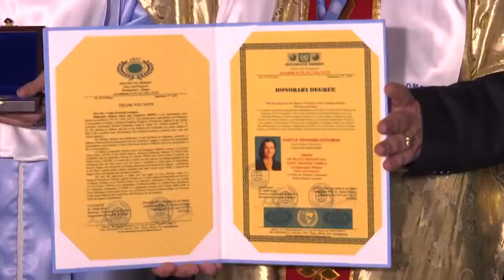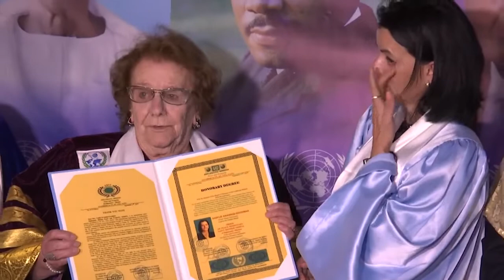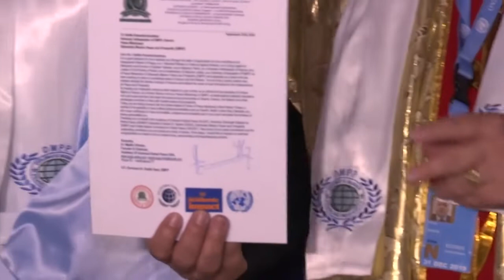Dr. Shefki Hysa with Staff of DMPP and Vasfije Krasniqi-Goodman, Global Peace Missionary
VASFIJE KRASNIQI ENGJËLL I PAQES GLOBALE!...
DMPP DHE AKB vlerësojnë Vasfije Krasniqi me Urdhërin e Artë të Misionarit të Paqes Shenjtorja Nënë Tereza!...
Diplomatic Mission Peace and Prosperity (DMPP) shqip Misioni Diplomatik për Paqe e Zhvillim, me qendër në Tiranë, në bashkëpunim me partnerët e vet ndërkombëtarë si: American Diplomatic Mission for World Peace (ADMWP), Academy of Universal Global Peace (AUGP), United Nations University for Global Peace (UNUGP), Diplomatic Society Saint Gabriel (DSSG), në shenjë respekti për Misionaren e Paqes Vasfije Krasniqi-Goodman, e nderuar nga Kongresi Amerikan dhe Parlamenti Europian si e Mbijetuar dhe Dëshmitare Historike e dhunës serbe ndaj grave dhe vajzave të Kosovës gjatë luftës 1998-99, organizoi ceremoninë e vlerësimit të këtij personaliteti të Lartë, Aktiviste e Mbrojtjes të të Drejtave të Njeriut, me Medaljen e Artë "Order of Peace Missionary Saint Mother Teresa" (Urdhëri i Misionarit të Paqes Shenjtorja Nënë Tereza), si dhe me Diplomat përkatëse.
Ky titull erdhi si propozim i bashkëpunëtores dhe drejtueses së Grave Misionare të Paqes të DMPP për Ballkanin, njëkohësisht Drejtoreshë e Alencës Kosovare të Bizneseve, Znj. Lumnije Ajdini.
Të pranishëm në këtë aktivitet ishin drejtues të lartë dhe personalitete të Artit, Kulturës, Politikës, Shoqërisë Civile, etj., ku do të përmendim: Dr. Petro Koçi, Zëvendës Ministër i Mbrojtjes, Gjeneral Dedë Prenga, Këshilltar i Presidentit të Republikës së Shqipërisë, Dr. Enver Roshi, Kryetar i Komisionit Parlamentar të Shëndetësisë, Deputeti Koçi Tahiri, Prefektja e Qarkut të Tiranës, Znj.Suzana Jahollari, Dr. Agim Shahini, Kryetar i Alencës Kosovare të Bizneseve, njëkohësisht Komisioner i Lartë për Paqen Botërore i DMPP, Alberto Leka, Ambasador Nderi i DMPP, etj.
Ishin të pranishëm dhe Aktorja e Njohur Shqiptare Tinka Kurti, Nderi i Kombit, gazetarja e njohur Zenepe Luka, artistë të njohur të skenës, poetë, shkrimtarë, biznesmenë si dhe ativistë të dalluar për Mbrojtjen e të Drejtave të Njeriut, si ambientalistja Ina Kasimati, etj.
Dr. Shefki Hysa, Guvernator i Misionit Diplomatik Paqe e Zhvillim, theksoi ndër të tjera:
"Rruga e Paqes sot është nga më të vështirat, gati e pamundur herë-herë, rrugë sakrificash sublime gjer në flijim e vetëflijim në mbrojtje të komuniteteve paqedashëse, paqebërëse e paqembrojtëse. Pikërisht si rruga e mbijetesës së Misionares së Paqes Vasfije Krasniqi, tanimë Legjendë e Gjallë e Martirizimit dhe Simbol i Gruas me kurajo qytetare që theu çdo tabu dhe denoncoi me forcë dhunën serbe ndaj grave e vajzave gjatë luftës së viteve 1998-99 që solli lirinë e pavarësinë e Kosovës".
Dr. Agim Shahini, Kryetar i Agjensisë Kosovare të Biznesit, tha se sot ne vlerësojmë Vasfije Krasniqi-Goodman për guximin e saj heroik, me titullin Ambasadore Nderi e Misionit Diplomatik Paqe dhe Zhvillim dhe me Medaljen e Artë "Urdhëri i Misionarit të Paqes Shenjtorja Nënë Tereza", duke besuar se si pjesë e armatës së madhe të misionarëve dhe luftëtarëve të Paqes që sakrifikojnë kudo në Glob për mbrojtjen e vlerave hyjnore të njerëzimit, ajo do ta shumfishojë kurajën për të denoncuar çdo akt dhune, veçanërisht ndaj grave dhe vajzave. Vajfije Krasniqi sot e tutje është mes një ushtrije të madhe aktivistësh të shquar të Mbrojtjes së të Drejtave të Njeriut dhe si e tillë do të jetë simbol hyjnor jo vetëm për Kosovën, por për gjithë komunitetet paqedashëse kudo në Botë. Ajo tashmë është një luftëtare e vërtetë në shërbim të Paqes Socila Globale.